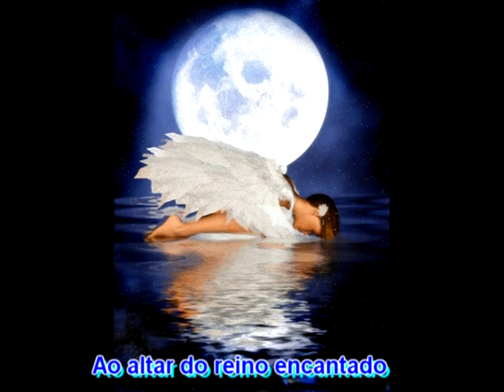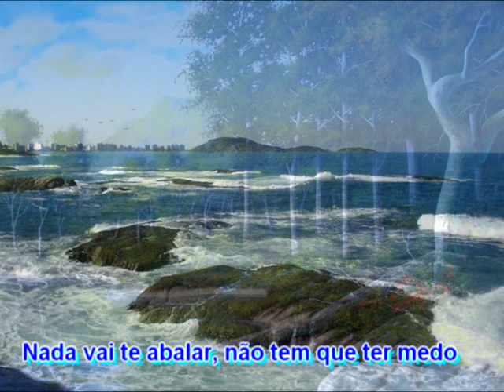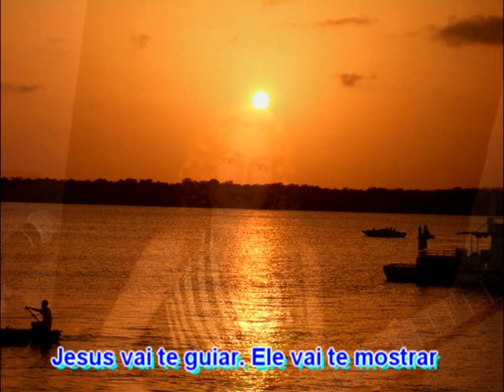Esse é o segredo - Vanessa Rodrigues Vieira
Autoria, arranjo e produção: Maurício Bailoni
Produzido em 2010